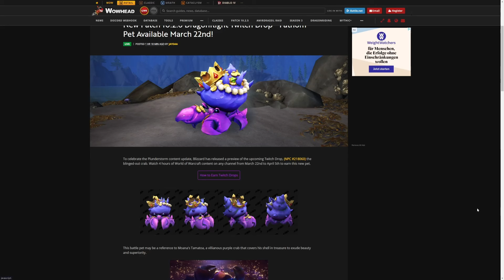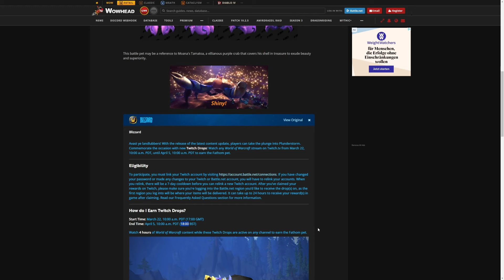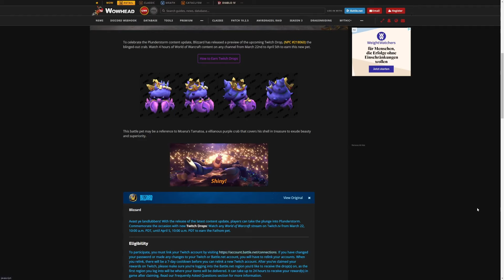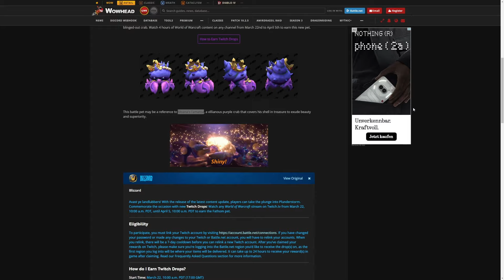Eine Krabbe mit Disney-Anspielung? Das ist der neue Twitch-Drop für World of Warcraft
Per Twitch-Drop könnt ihr euch aktuell für World of Warcraft: Dragonflight ein neues Pet sichern - und zwar die Krabbe Lot! Alle Infos dazu gibt es auch hier: